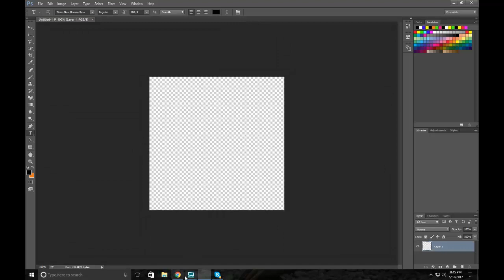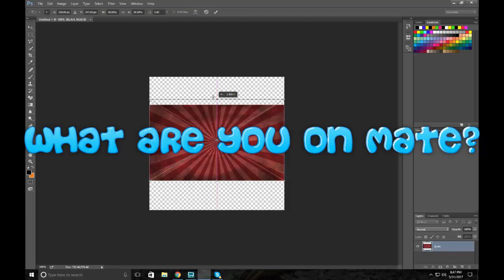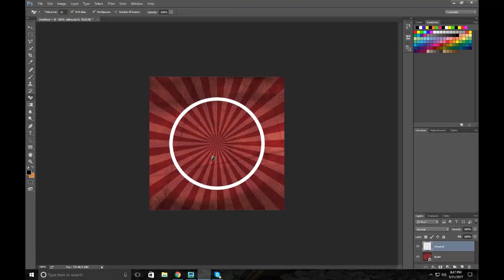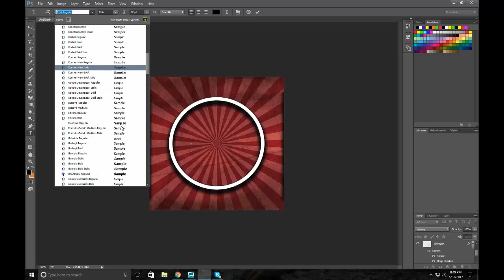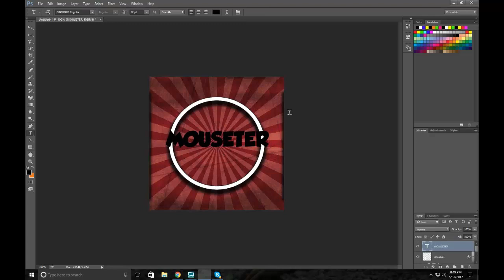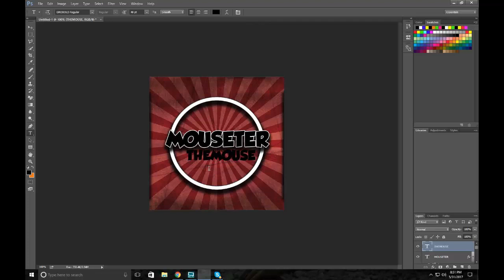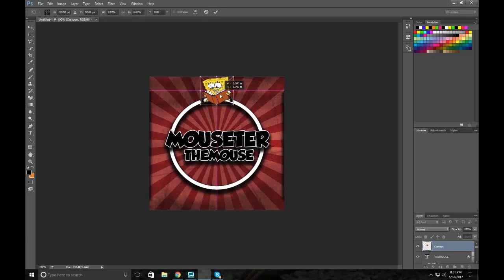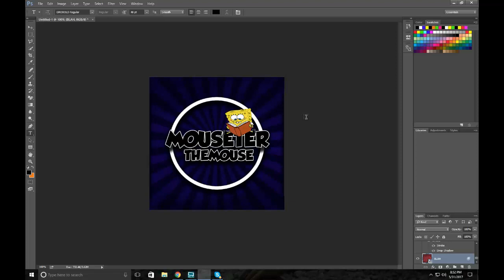How to make awesome profile pictures for youtube!!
║║╔║║╔╗ ║  PWEASE OPEN THIS DESCRIPTION!.. :)))))

yo guys hope this tutorial helped alot if so drop a like comment AND OF COURSE SUBSCRIBE, please also leave feed back i really love hearing from you guys and your opinions and if you guys have any video ideas leave it in the comments down below i will get back to you as soon as i see it so make sure you guys do that and if you do not have photo shop head over to biftas channel and watch his thumbnail video witch might help u get a idea for a profile picture soooo yeah PEACE OWT. as always. mmk bye. im leaving now. gawd damint say bye. THANKS NOW PEACE OWT!!

~~OTHER LINKS~~

…. THE FRIENDZZ ….

PSN: mowster_

LIKE FOR SLOTHS

COMMENT FOR SLOTHS

SUB FOR PENGUINS!

ALSO MAKE SURE YOU GET: 2 number nines a number nine large a number 6 with extra dip a number 7 2 number 45s 1 with cheese and a large soda